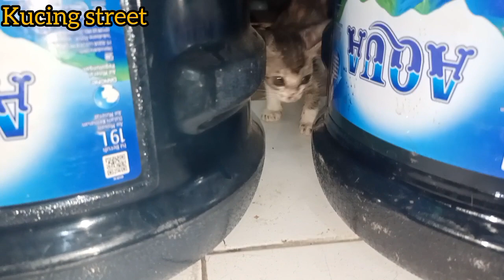Banyak anak kucing lucu akan membuat anda terhibur.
tentang saya;
Cute hungry cat
living on the street meows
loudly for food
istanbul cats
stray cats
cat game
talking cat
hungry kitten
cat games
cute kittens
sweet cat
cat videos
hungry cats
cat island
meow meow
stray cat
hungry cat
poor kitten
# kitty
purring cat
cat sound
kitten meowing
tabby cat